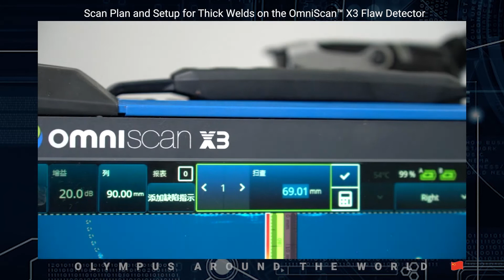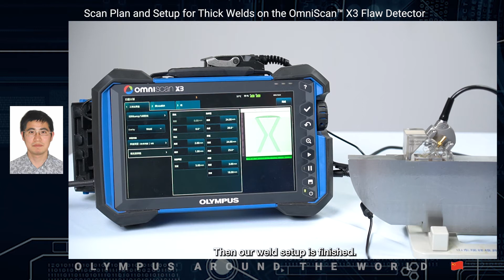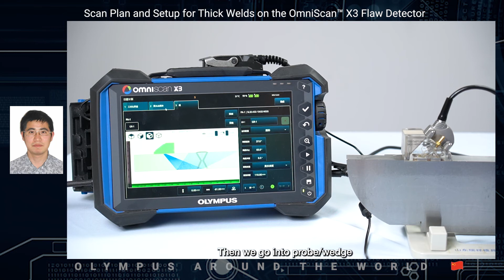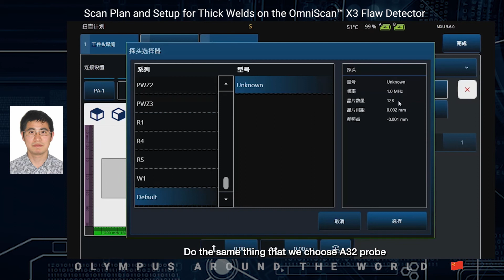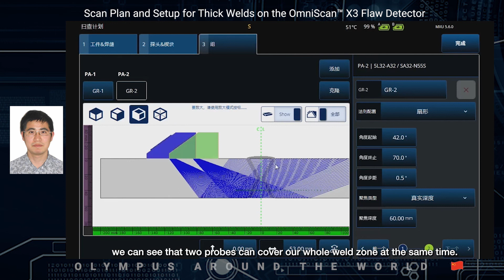Olympus Around the World: Scan Plan and Setup for Thick Welds on the OmniScan™ X3 Flaw Detector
Speaker:
Liu Pei, NDT/ANI Technical Manager
Location: China

Watch this tutorial on configuring your scan plan and setup in the OmniScan™ X3 phased array flaw detector for a multigroup, multiple-probe inspection on a thick weld. In this demonstration, Liu Pei uses a 50 mm thick weld in a carbon steel plate as an example.

Liu Pei provides clear step-by-step guidance through the three configuration stages:
• Scan Plan wizard: entering the material and weld characteristics
• Probe and Wedge wizard: selecting and inputting the probe and wedge values
• Group wizard: setting the focal laws